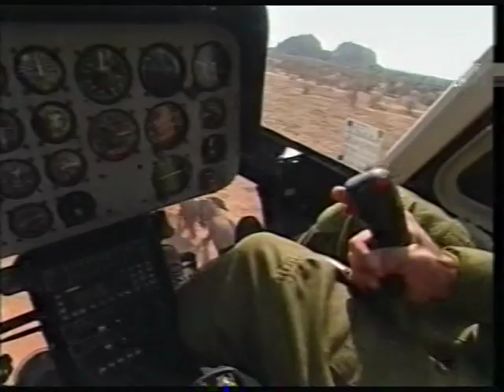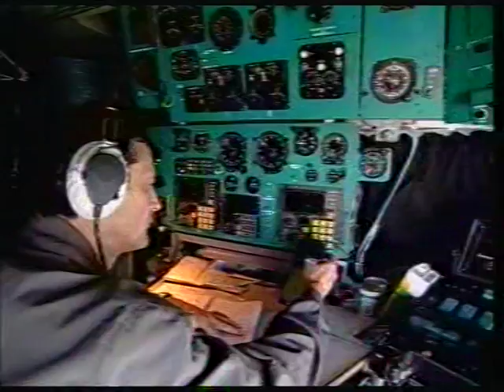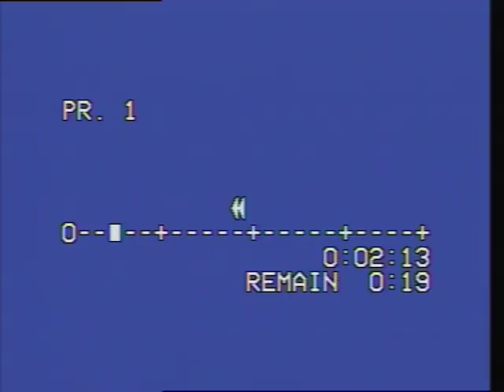Reintroducing elephant into Angola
A 15 minute video of project Noah's Ark that airlifted elephants and other wildlife to the Kissama National Park in Angola in 2000.